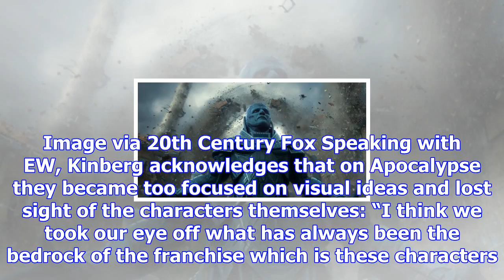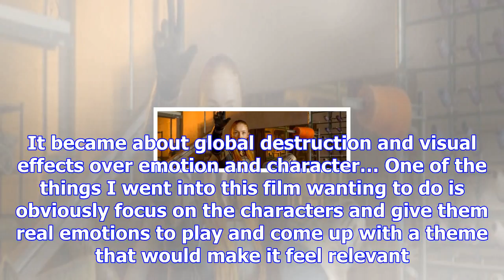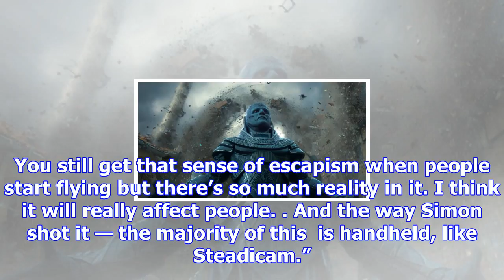‘x-men: apocalypse’ filmmakers on course-correcting for ‘dark phoenix’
While X-Men: Apocalypse grossed over $540 million at the worldwide box office, that was $200 million...